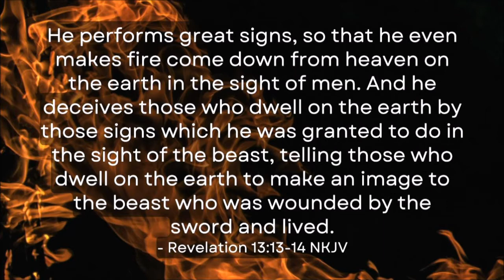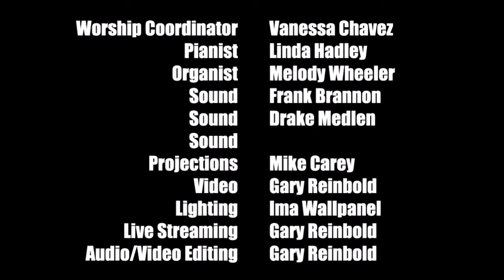Why Study the Bible - Pastor Marlon Seifert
Pastor Marlon speaking on why to study the Bible. Challenge this week to read at least one verse per day.